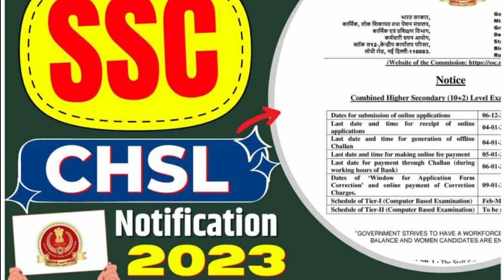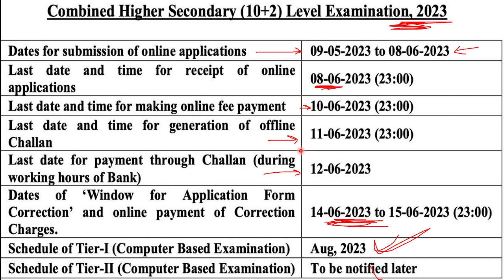SSC CHSL 2023 NOTIFICATION OUT // APPLY ONLINE NOW //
polity handwritten notes in just RS 50/-